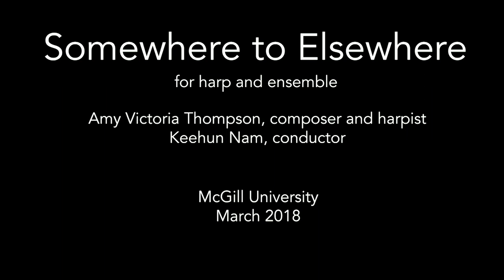Somewhere to Elsewhere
Somewhere to Elsewhere (2018)
      Amy Nam (b. 1994)

I. Lightness          0:08
II. Exactitude       5:42
III. Consistency   9:50
IV. Quickness      12:38
V. Visibility           14:45
VI. Multiplicity     20:09

McGill University, March 2018

Rachael Cohen, flute;
Julia Gjebic, oboe;
Kenji Bellavigna, Pier Martel-Harvey, clarinets;
Aaron Goler, bassoon;
Geoffroy Mageau-Béland, horn;
Ben Hare, trumpet;
Marie-Ange Boislard, trombone;
Jess Tsang, Qiuchen Wang, percussion;
Priam David, piano;
Maïthéna Girault, Edgar Donati, violins;
Tatiana Friesen, viola;
Erin Patterson, cello;
Carlos Restrepo, double bass;
Keehun Nam, conductor

video recording by David Rafferty

      Somewhere to Elsewhere owes its origins  to two sounds. I heard the word “Uh-oh!” repeated ridiculously by a group of three people (myself included), who were being silly while playing a game. Immediately I imagined the motive realized by a chorus of woodwinds and decided to use the idea in a harp concertante. The result became what is now the piece’s third movement.
      I discovered the second sound when I struck my palm against the bass wire strings on the harp, a gesture which creates a sharp initial attack and slow decay. I began mapping this decrescendo shape and its inverse onto multiple structural and musical parameters until it pervaded almost every level of the piece. Even-numbered movements have a large-scale crescendo shape, and odd-numbered movements have a large-scale decrescendo shape, so that each pair of movements, to be performed with no break, completes a crescendo and decresendo arc. This large-scale shape is accomplished in each movement through different combinations of evolving register, orchestration, and dynamic markings.
      Meanwhile, other ideas for the piece crystalized around the literature I was reading at the time. I discovered a kindred aesthetic in Italo Calvino, and the values outlined in his Six Memos for the Next Millennium presented themselves as obvious choices for movement titles and guides for the movement’s characters. Inspired by the ideas of recursion or “self-swallowing” explored at length by Douglas Hofstadter in Gödel, Escher, Bach, I incorporated nested structures at different levels in each movement. For example, in the second movement, the rhythm of the ensemble is entirely dictated by the recursive structure I chose. The large-scale sections are divided into a section of length 1, a section of length 2, and a section of length 3. Each of these sections are divided into sections of the same proportions, and those sections are divided into sections of the same proportions (at this point, the “sections” are rhythmic values at the note-level). Other movements take this idea less literally, but all explore it in some capacity.
      The role of the harp evolves over the course of the work. In the first movement, the harp is an initiator; the harp climbs ever higher, and no instrument enters before the harp has touched that instrument’s pitch. In the second movement, the harp’s notes terminate the ensemble’s sound. In movements III and IV, the harp becomes somewhat absorbed into the ensemble. In the fifth movement, the cadenza, the harp reclaims its role as soloist. In the sixth movement, the harp and ensemble reach an agreement; material from previous movements returns, now democratically redistributed throughout the ensemble.
       The title Somewhere to Elsewhere came from a phrase in the novel Little, Big by John Crowley. The phrase suggests movement while remaining free from the heaviness of specific places. Not only was the phrase pertinent to Calvino’s values, it seemed an apt description for my stage of life as a young musician, certainly coming from somewhere and heading elsewhere, but not possessing a concrete image of my future.